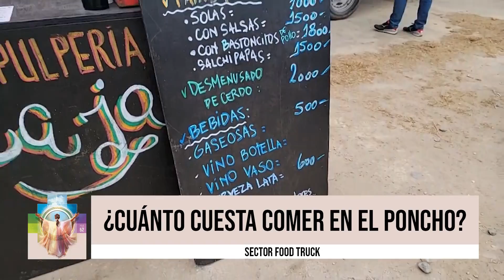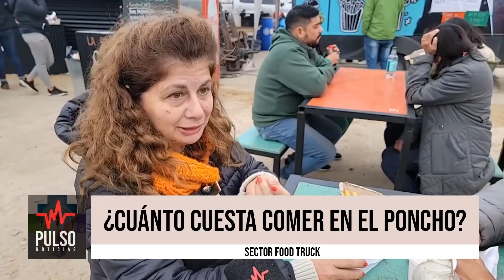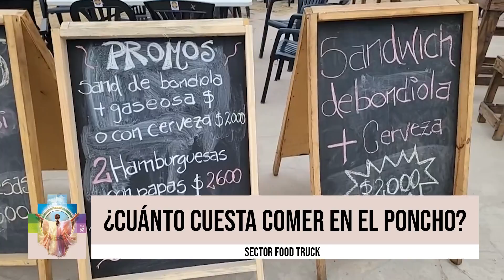¿Cuánto cuesta comer en el Poncho?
En la 52° Edición de la Fiesta Nacional e Internacional del Poncho, decidimos recorrer los distintos puestos gastronómicos buscando variedad en precios y comidas.